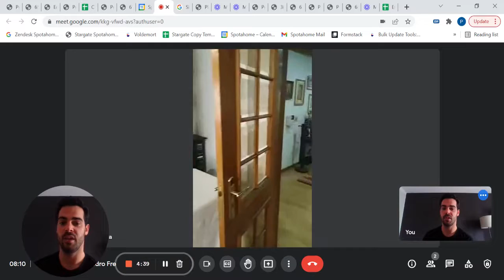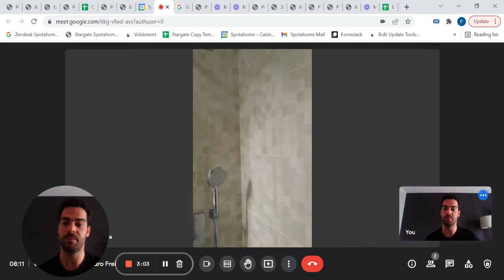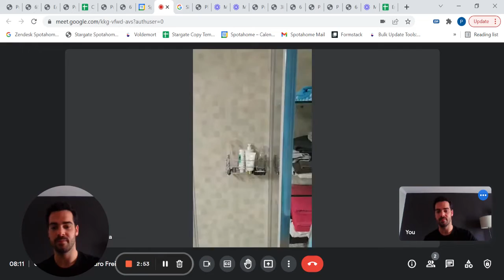Rooms for rent in 3bedroom apartment in Lisbon - Spotahome (ref 695096)